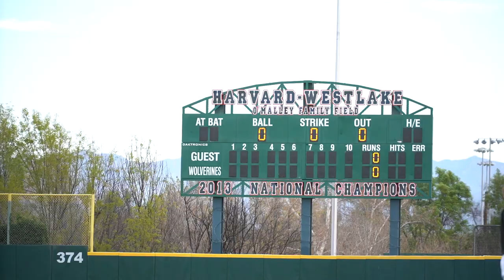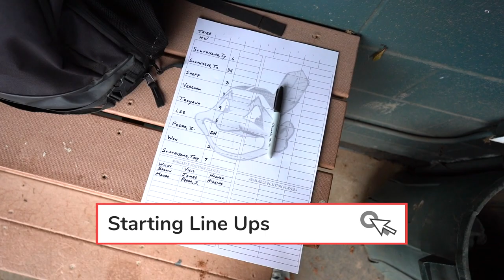Will Gasparino & TOP 10 SCHOOL IN THE NATION take on SN Tribe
Game 3 of the LA Trip with SN Tribe and they take on TOP 10 Team Harvard Westlake. It's a chilly morning but once the boys warm up its game time time!